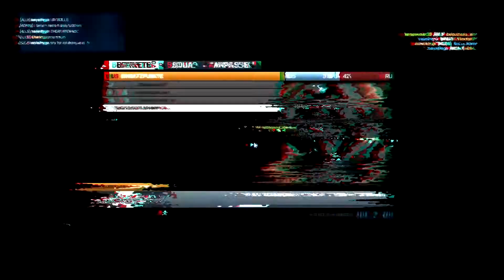Infovideo - Was ist eigentlich jetzt? | HD